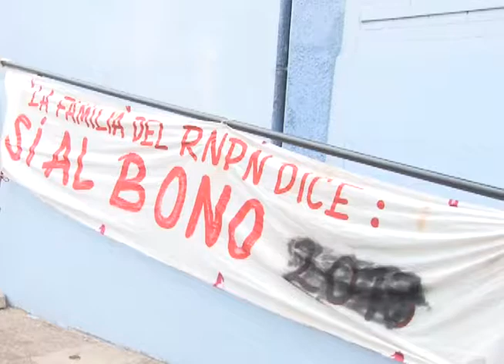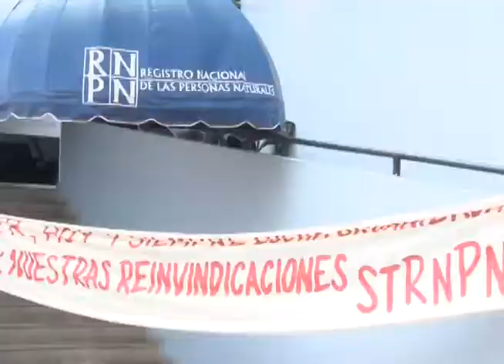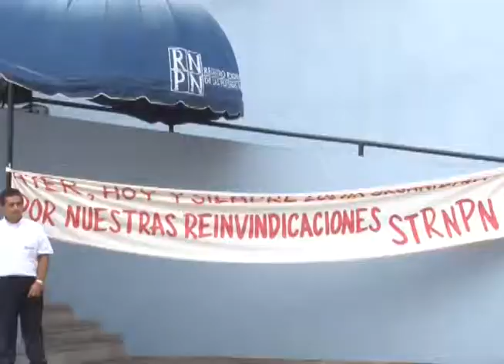CN: Paro de labores RNPN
Los empleados del Registro Nacional de Personas naturales paralizaron los servicios de esta institución. La acción obedece al no pago de bonos y exigen el contrato colectivo.